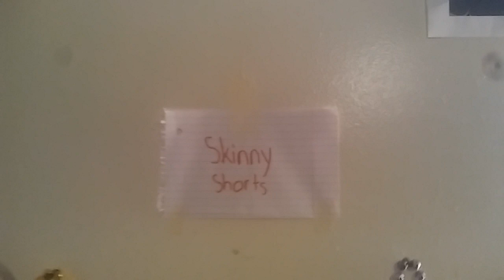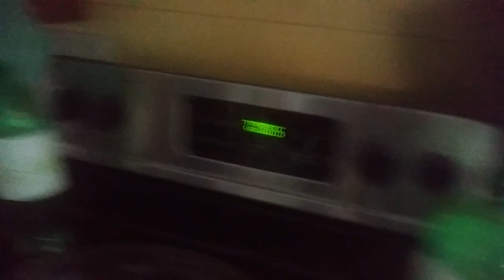Skinny shorts Episode 14 Big and Tall and there New Friend are Dancing Together [S1 Ep.14]